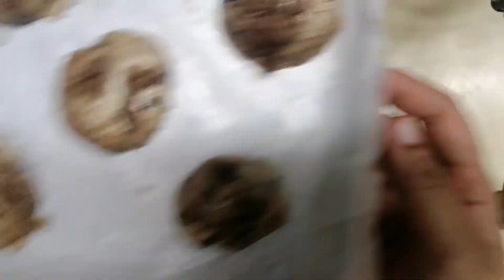Oreo and Chocolate Chip Cookies Baked in Asahi OT-1211 Oven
Ingredients:
1/2 Cup Sugar
1 Cup Brown Sugar
1/2 Cup Melted Butter
1 1/4 All Purpose Flour
1 Medium egg
1 tsp. Salt
1 tsp. Baking Soda
1 tsp. Vanilla Essence
1/2 Cup Oreo Cookies
1/2 Cup Chocolate Chips

Procedure:
🔸In a large Bowl, Mix together the sugars, salt l, and butter until a paste has formed with no lumps.
🔸Mix in the egg and Vanilla Essence, beating until light ribbons fall of the mixed.
🔸Sift in the All Purpose Flour and Baking Soda. Then fold a mixture with a Spatula.
🔸Add 1/2 Cup of Oreo and 1/2 Cup of Chocolate Chips. Fold in the oreo and Chocolate Chips evenly.
🔸Chill for 30 mins.
🔸Prepare your pan with Parchment Paper
🔸Scoop the Dough onto a Parchment paper-lined baking sheet. (10 Scoops of dough on 2 layers of Pan.)
🔸Bake for 10-12 minutes, or until the edges have started to barely brown.
🔸Cool Completely, and enjoy your Homemade Oreo and Chocolate Chip Cookies! 🍪💯💕